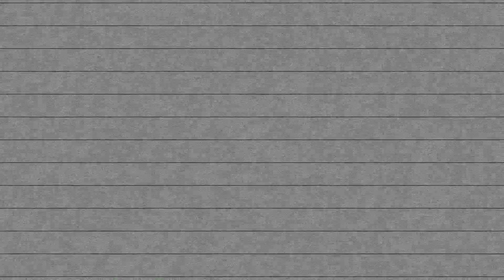Rap World Man - Redemption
Bronx based Hip Hop artist/song writer Rap World Man brings you his latest, Redemption. A introspective look in the life of a young artist who has been through a lot and channels it into his truthful music.

Performed/Written by Rap World Man
Directed/Edited/Shot by @RoLifeFilms
Shot by Mr_Musix
Shot with Nikon in the Bronx.